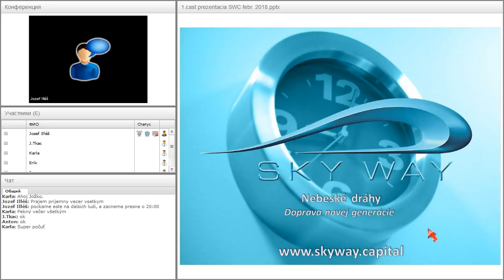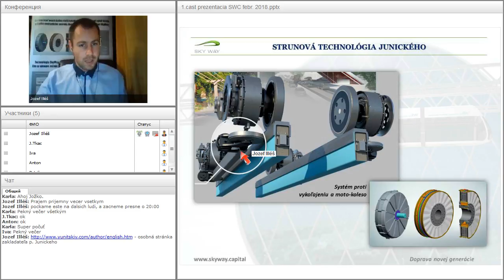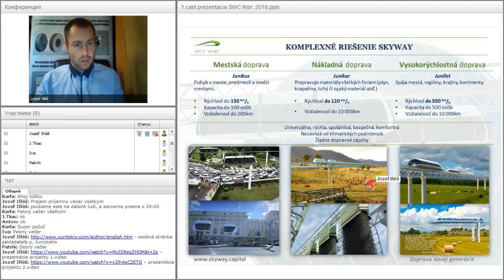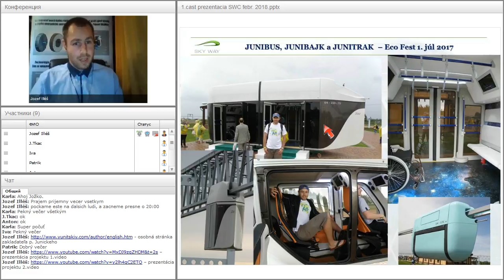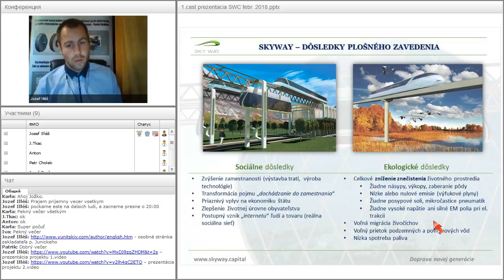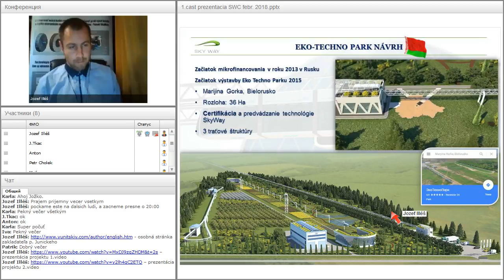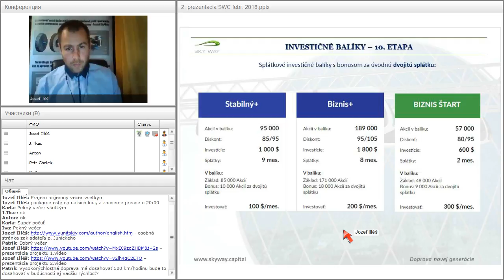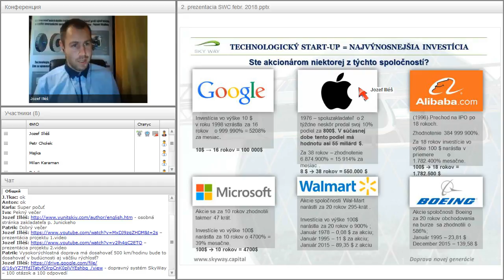Вебинар от 14.03.2018. Презентация компании SKY WAY CAPITAL. Чехия/Словакия.